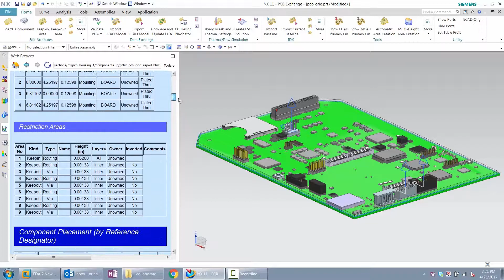How To with ECAD-MCAD Collaboration: Import ECAD Placement Information into MCAD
See how to import ECAD placement information into MCAD.